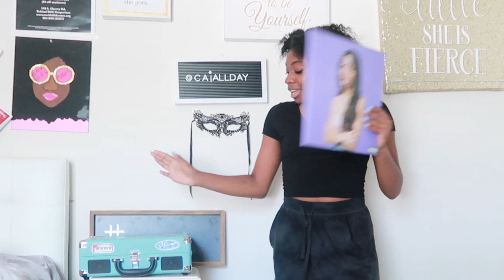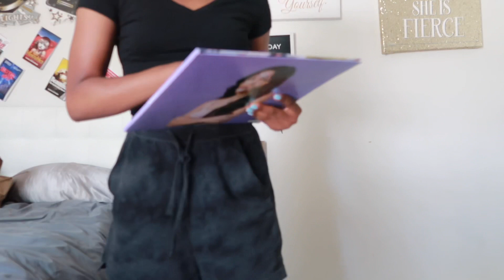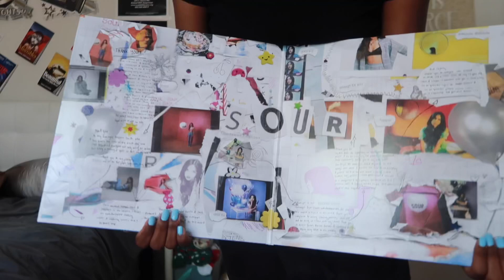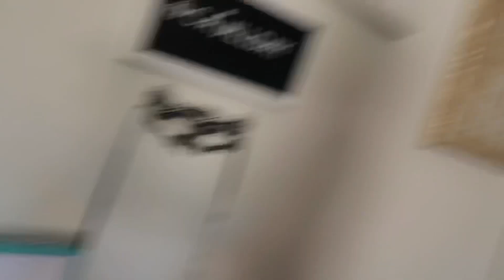OLIVIA RODRIGO NEW SOUR VINYL UNBOXING